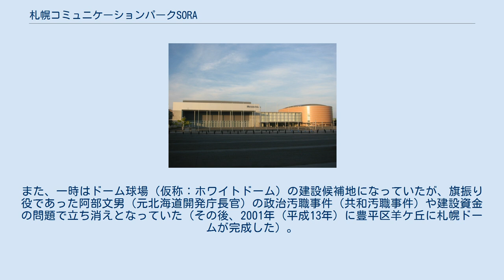札幌コミュニケーションパークSORA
札幌コミュニケーションパークSORA（さっぽろコミュニケーションパークSORA）は、札幌市白石区東札幌にある再開発地区の名称。
 1986年（昭和61年）に廃止となった旧日本国有鉄道（国鉄）東札幌駅跡地を含む土地区画整理事業「東さっぽろ地区」として基盤整備を行った。
「公園・緑地ゾーン」、「公共ゾーン」、「商業・業務ゾーン」の3つのゾーンで構成しており、産業振興と幅広い交流の拠点づくりを目指している。
「SORA」は地区全体の愛称であり、市民の「青空のように澄んだ、ホスピタリティ（おもてなし）の心」を表現している。
 大規模な遊休地となっていた旧国鉄東札幌駅跡地を含む用地は、1997年（平成9年）に国鉄清算事業団から札幌市に譲渡され、1998年（平成10年）から再開発に向けての本格的な動きが始まった。
また、一時はドーム球場（仮称：ホワイトドーム）の建設候補地になっていたが、旗振り役であった阿部文男（元北海道開発庁長官）の政治汚職事件（共和汚職事件）や建設資金の問題で立ち消えとなっていた（その後、2001年（平成13年）に豊平区羊ケ丘に札幌ドームが完成した）。
 公園・緑地ゾーン 公共ゾーン 商業・業務ゾーン